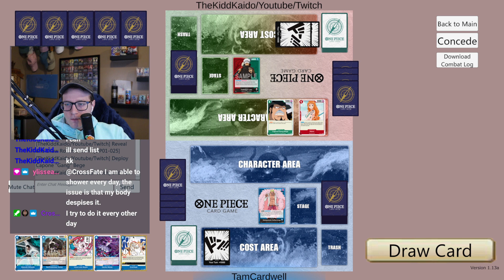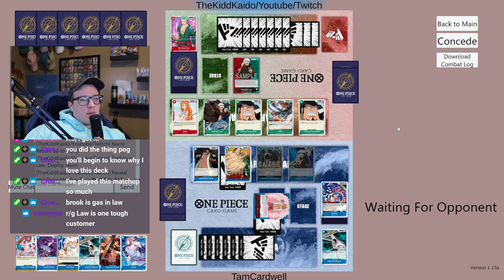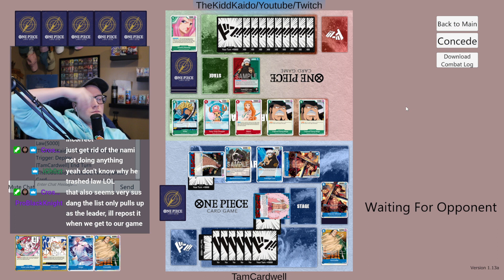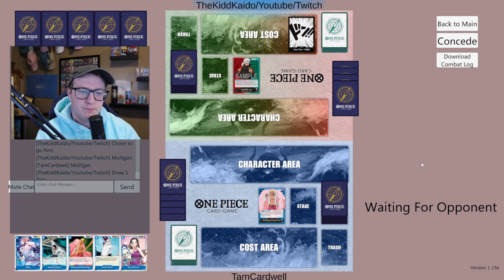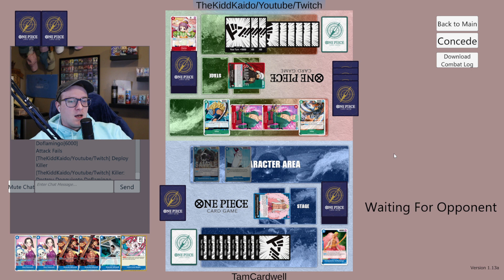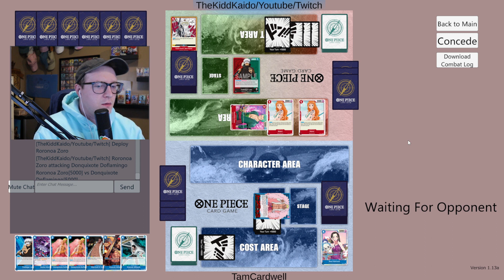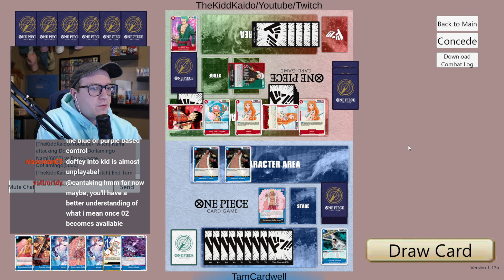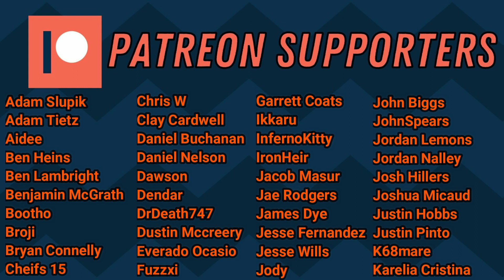Donquixote Doflamingo [Blue] VS Trafalgar Law [Red/Green] | One Piece TCG Match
Want to Play? Join me LIVE over on Twitch!